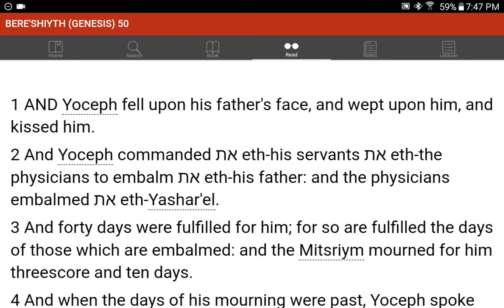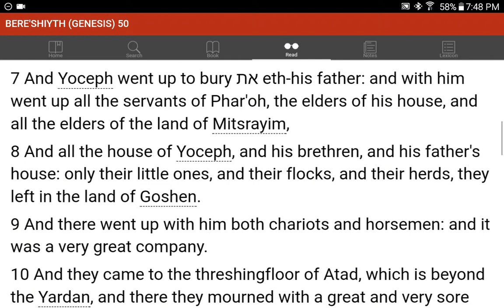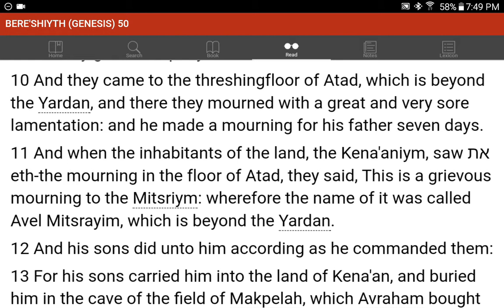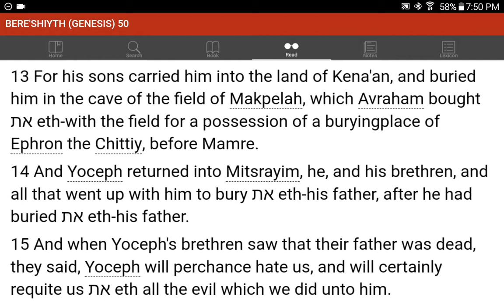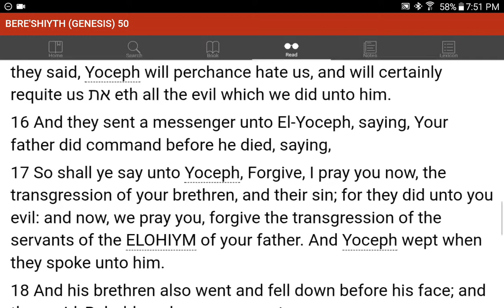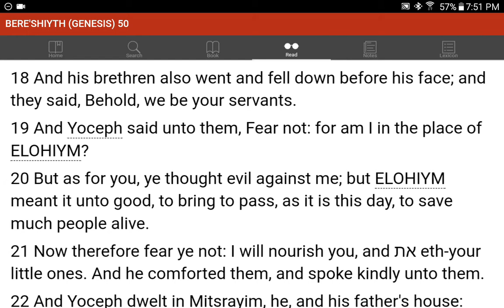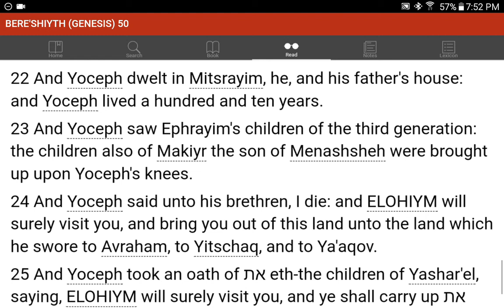💜h?™ "What's the MOST HELPFUL & SIMPLEST WAY that WORKS?"™ GIVE 1P/Month NOW! GCash